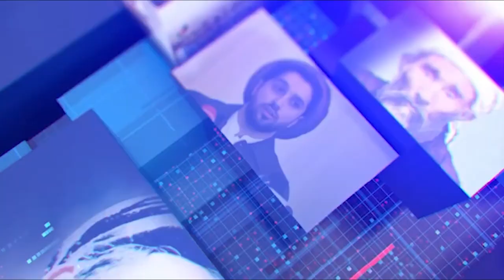Hazara World 6pm News 21 October خبرهای ساعت۶ هزاره ورلد ۳۰‏ میزان ۱۴۰۳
• حال‌وش از یک رویداد جدید انفجار ماین و تیراندازی مرزبانان ایرانی به مهاجران افغان خبر داد
• جبهه آزادی سطح حملاتش به طالبان را از بزن‌ و بگریز، به عملیات ارتقا داد
• طالبان «لابی‌گر تلویزیونی» شان را به زندان انداختند
• حمله جبهه مقاومت بر فرماندهی امنیه طالبان در هرات؛ چهار طالب کُشته شدند
• کانال ۱۱ اسراییل: تل‌آویو در حال آماده‌گی حمله «بسیار مهم» به ایران است
• فتح‌الله گولن، رهبر مذهبی شناخته‌شده ترکیه، در پنسیلوانیای امریکا درگذشت
• سامانه موشکی ضد بالستیک «تاد» در اسراییل فعال شد
Hazara World